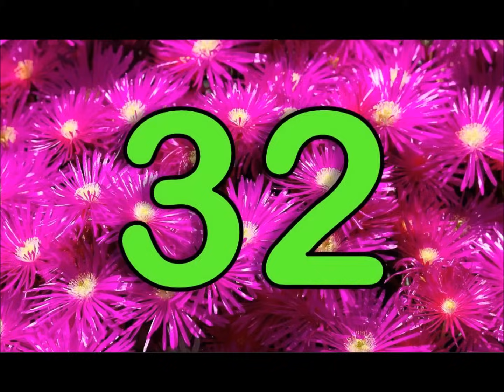The Skip Counting by 4 Song | Silly School Songs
Learn how to count by 4s with this fun and catchy tune!

Lyrics:

We're going to count by 4s today
Listen up, we'll show you the way
Skip three numbers in between
Starting with 4, here's what we mean

4, 8, 12, 16, 20
24, 28, 32, 36, 40
4, 8, 12, 16, 20
24, 28, 32, 36, 40

We're counting by 4s today
Listen up, we're showing the way
Let's count backwards starting with 40
It's pretty easy, just don't ignore me

40, 36, 32, 28, 24
20, 16, 12, 8, 4
40, 36, 32, 28, 24
20, 16, 12, 8, 4

All the numbers are even you see
Counting by 4 is just that easy
You'll get better the more you try
Now it's time to say goodbye